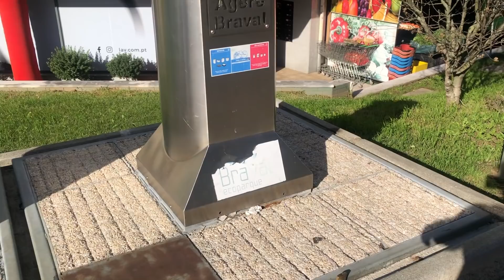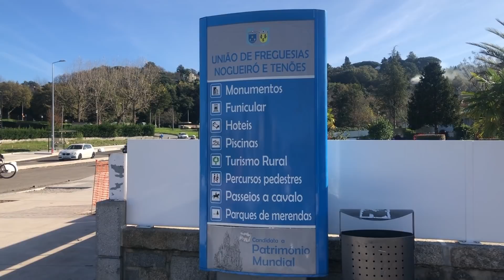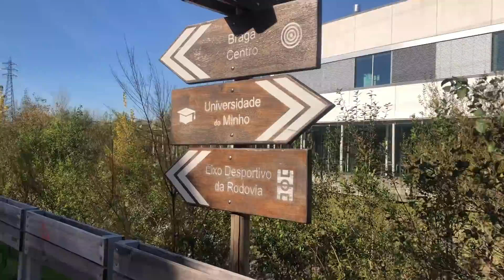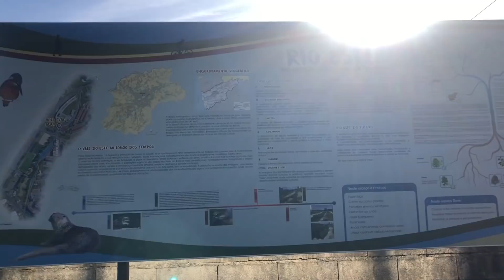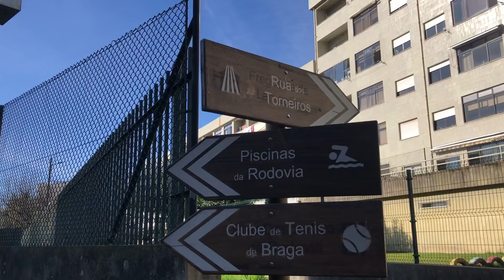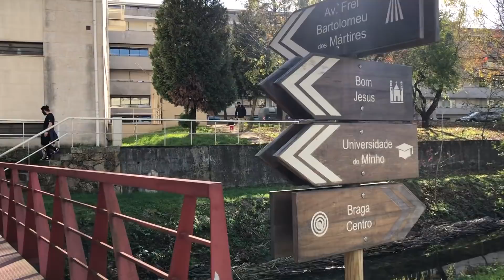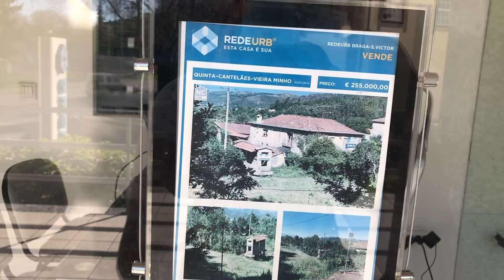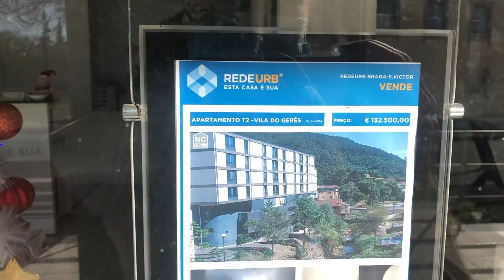VIVER EM BRAGA, VALORES DE IMOVEIS + PARQUE DESPORTIVO DA RODOVIA | Mila Horch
Levamos vocês para caminhar conosco no Parque Desportivo da Rodovia e ainda mostrei alguns valores de imóveis em Braga, Portugal.